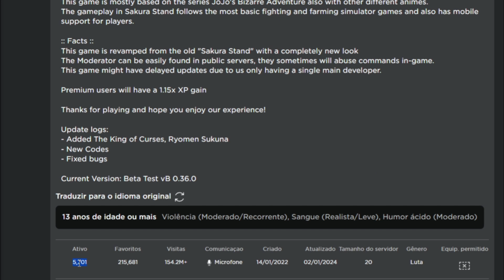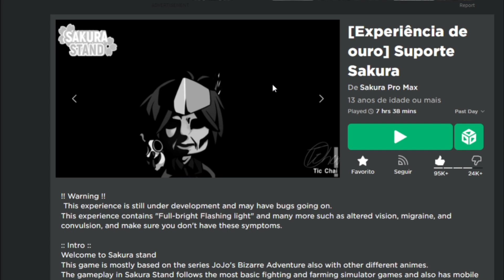ME SURPREENDI!! AS HABILIDADES DESSE JOGO SÃO SIMPLESMENTE INCRÍVEIS!! | Sakura Stand - GG Games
Nesse vídeo eu jogo pela primeira vez no canal o jogo Sakura Stand e mostro algumas coisas interessantes!!